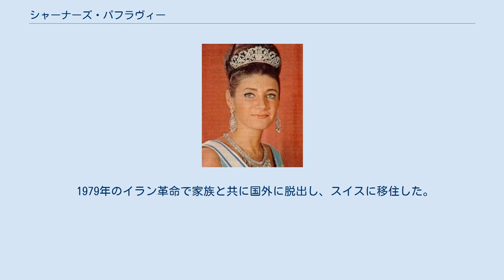シャーナーズ・パフラヴィー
モハンマド・レザー・パフラヴィーの子女
シャーナーズ・パフラヴィー（ペルシア語:شهناز پهلوی；ラテン文字転写:Šahnāz Pahlavi, 1940年10月27日 - ）は、パフラヴィー朝イランの王女。
最後のイラン皇帝モハンマド・レザー・シャーの長女で、現在のイラン皇帝家家長クロシュ・レザー・パフラヴィーの異母姉。
 モハンマド・レザーとその最初の妻でエジプト王フアード1世の娘であるファウズィーヤの間の長女、一人娘として、テヘランのサアダーバード宮殿（Sa'dabad Palace）で生まれた。
両親が1948年に離婚した後は、実母とは離れて暮らした。
1957年10月11日にゴレスターン宮殿（Golestan Palace）において、外交官のアルデシール・ザヘディ（Ardeshir Zahedi）と結婚した。
アルデシールは1953年のクーデタでモハンマド・モサッデクを失脚させて首相となったファズロラ・ザヘディ将軍（Fazlollah Zahedi）の息子である。
夫妻の間には一人娘のザーフラ（1958年 - ）が生まれたが、1964年には離婚した。
 1971年2月にパリのイラン大使館において、ガージャール朝のファトフ・アリー・シャーの子孫であるホスロー・ジャハーンバーニー（Khosrow Jahanbani、1942年 - ）と再婚し、間にカイホスロー（1971年 - ）、ファウズィーヤ（1973年 - ）の1男1女をもうけた。
 ホスローとは、2014年4月に死別している。
 父王の在位中は2つの農業法人とホンダの組み立て工場の代表出資者として関わっていた。
 1979年のイラン革命で家族と共に国外に脱出し、スイスに移住した。